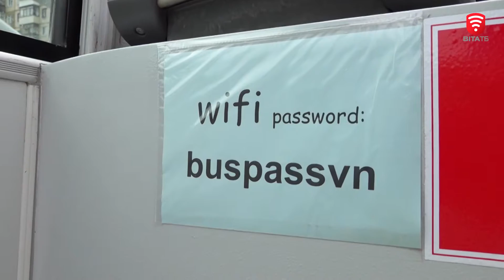Вінницький BUS PASS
Не потрібно їхати до Великобританії або Нью-Йорку, щоб відвідати оглядову екскурсію на двоповерховому автобусі-кабріолеті. Тепер така можливість з’явилась у Вінниці!
За півтори години вас познайомлять з історією міста, покажуть найвизначніші місця та пам’ятки архітектури, розкажуть, які музеї варто відвідати. Екскурсія супроводжується професійним гідом.